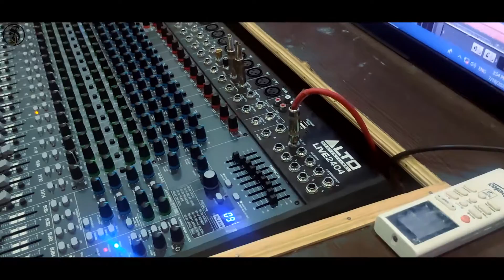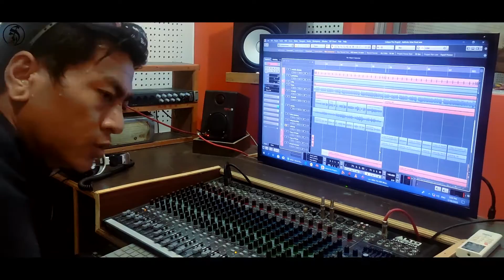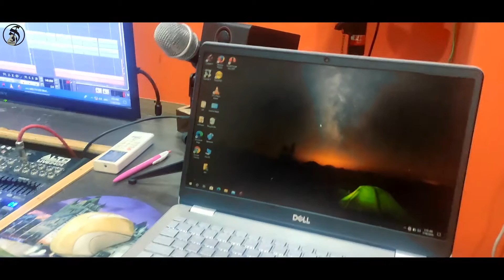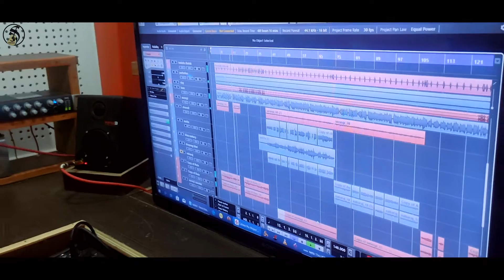Sil-Mi @ Digital || चितवन को एक मात्र डिजीटल रेकोर्डइङ स्तुडिओ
sil-mi @ digital recording studio part of samikshya sadhana kendra
Location- Pragatipath,Narayangarh, Chitwan
Post Pro:- Samikshya Entertainment
    Samikshya Entertainment is Authorize to upload this video. using of this vido on other channels without prior permission will be strictly prohibited.